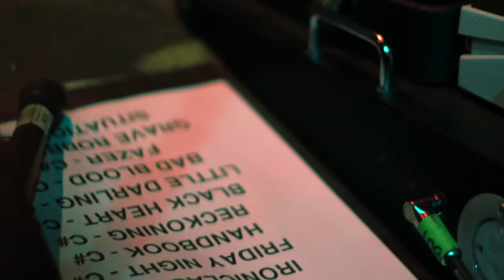The Damned Things -Ironiclast- Live in Buffalo, Ny, @ The Mohawk Place. 2/17/11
Keith Buckley and Josh Newton of Every Time I Die, Joe Trohman and Andy Hurley from Fall Out Boy, Rob Caggiano and Scott Ian from Anthrax.